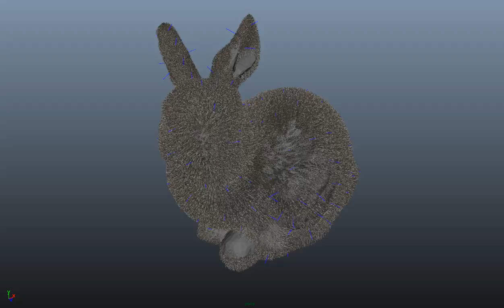Hairy Stanford bunny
The hair system I have created as my master's thesis applied to a Stanford bunny with Maya dynamic curves.